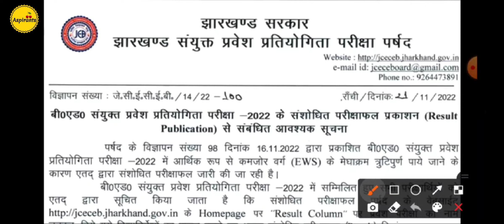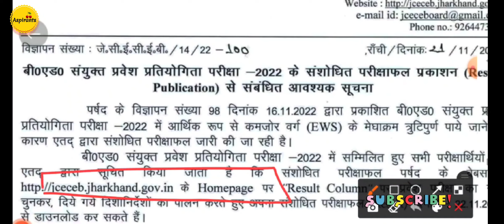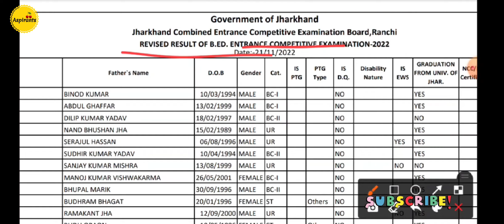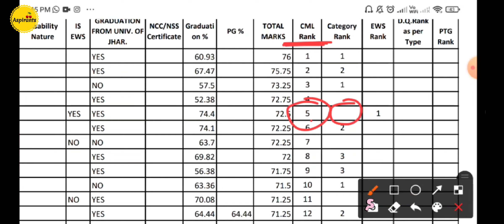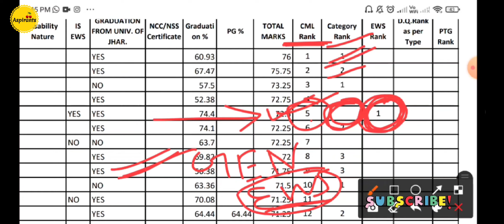Jharkhand BEd Entrance Revised Result 2022😀II Revised Result CML & CAT Rank हुआ Change 😭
By : Chiranjivi Prasad